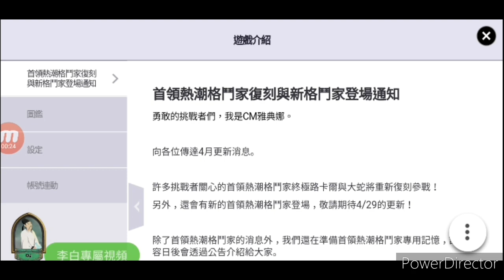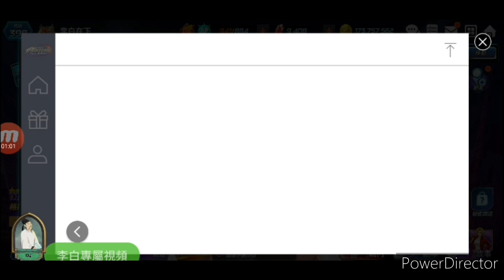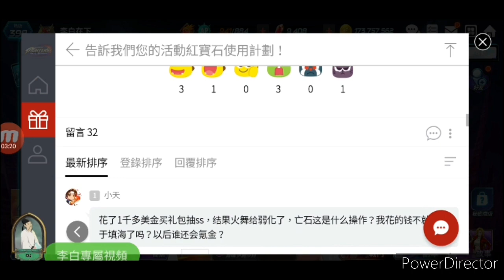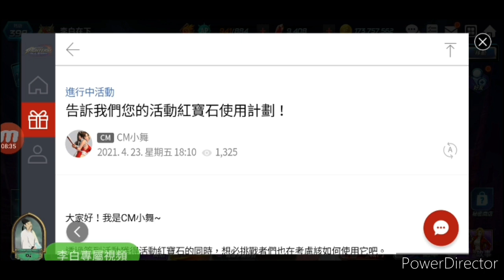【KOF ALL STAR 】#312 活動紅寶石使用投票 玩玩擲骰子遊戲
活動紅寶石使用投票